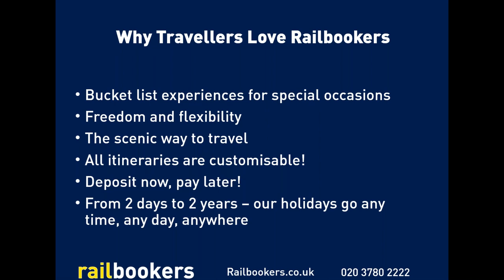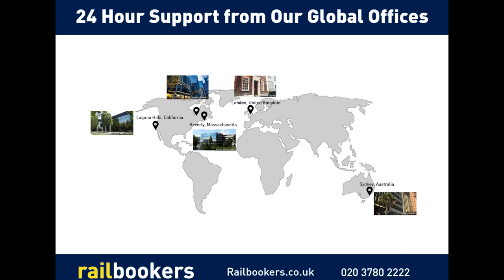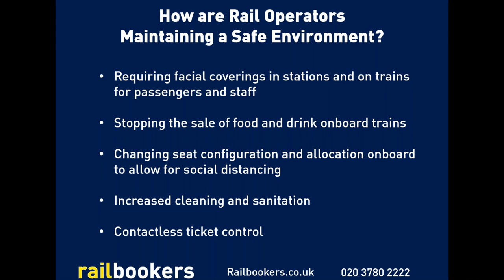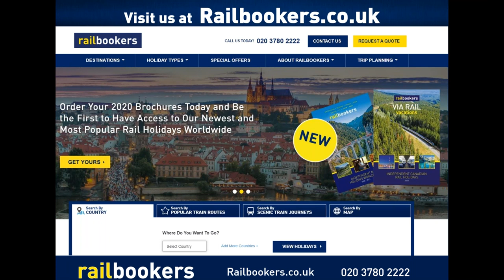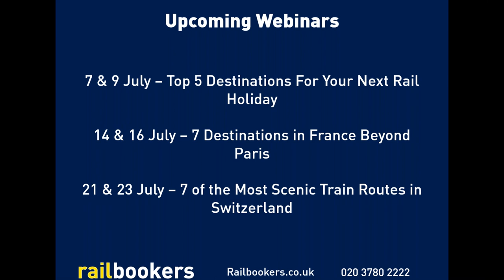From London to these 5 European Cities in Less Than a Day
Been thinking about taking an exciting city break? Maybe a long weekend with friends or a romantic escape with that special someone? Travelling by train isn’t just comfortable, convivial and scenic – it’s also really fast! With no long check-ins and services that run from city-centre straight to city-centre, train travel is often the fastest way to get where you’re going.

Join us to learn about a few of the many cities that can be reached by train in less than a day!
Never miss our special offers!